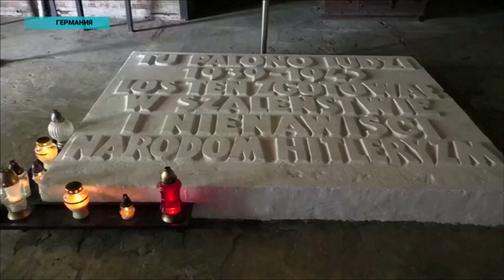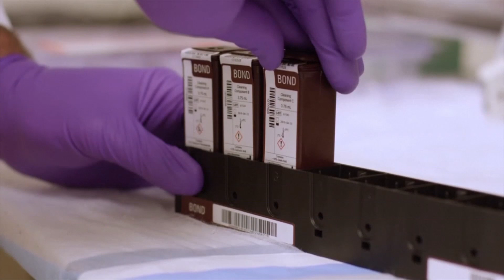Әлем жаңалықтары (27.07.2020)